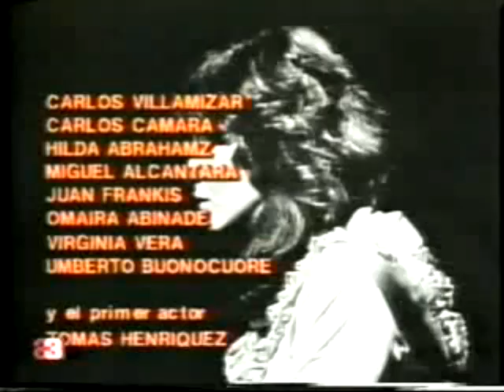Leonela - Capitulo 043